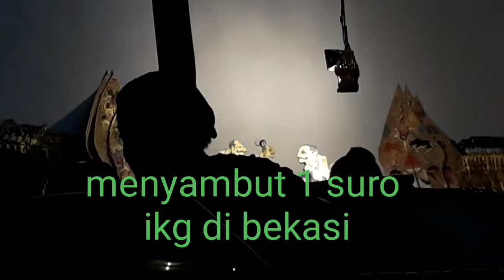GORO GORO KI SENO NUGROHO , 1 SURO IKG BEKASI 2018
Kidalang seno nugroho dalam acara satu suronan ikg di bekasi